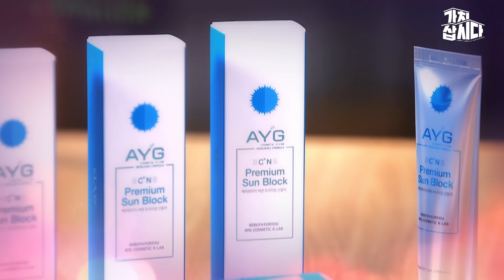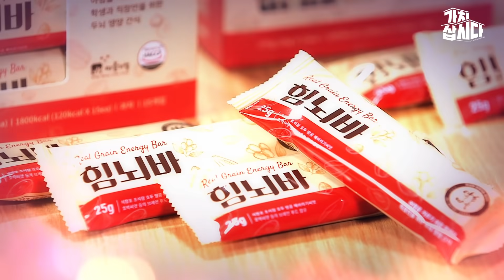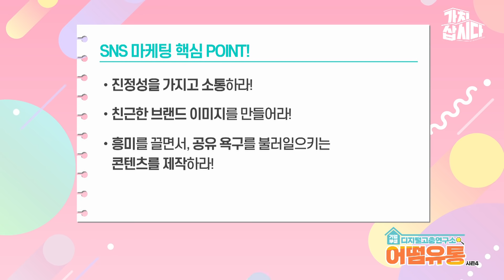(ENG SUB) 최고의 개그맨 사업가 김학래의 마케팅 비법 대.공.개✨ [어떰유통 시즌4 (Howzit Distribution Season 4) Ep.07] (광고포함)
[Ep.07] 노브랜드에서 예스브랜드 되는 지름길?
⭐ 구매 링크는 더보기▼에서 확인ㄱㄱ

호주 약사가 만든 자외선차단지수 끝판왕 선블럭☀
최고의 청정지역에서 만들었다! 씹어먹는 총명탕👑
끝내주는 제품력에 진정성을 조금만 더하면? 💯💯

구매좌표 받아 적어!✍🏻
📍 [(주)케이뷰티코스메틱스] AYG 씨엔 프리미엄 선블럭
📍 [증안리약초마을협동조합] 수능합격기원 힘뇌바
*제품 품절 시 링크 연결이 안 될 수 있습니다*

📢매주 화, 금 오후 5시 공개
🔔구독/좋아요/알람설정 딸랑딸랑🔔